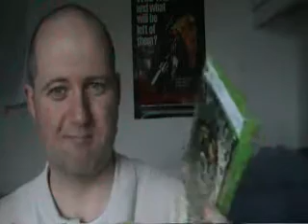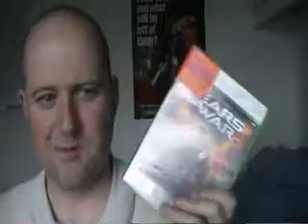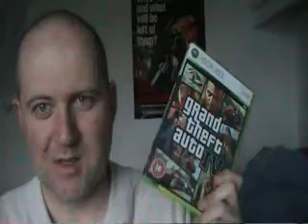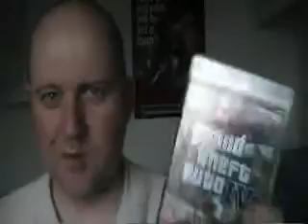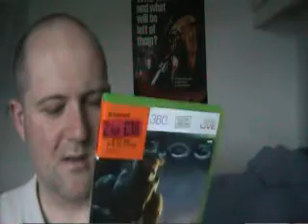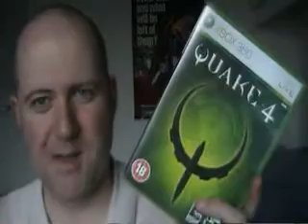My XBox 360 Games Collection 2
Here are some recent additions to my Xbox 360 Games collection, Quake 4 is not recent though just one I forgot to mention